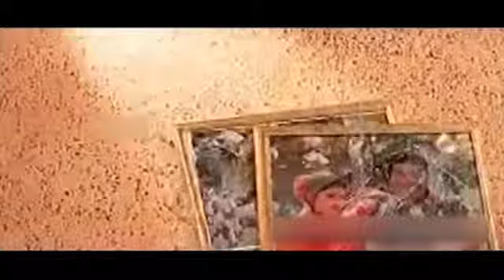Sreekrishnapurathe Nakshathrathilakkam 1998: Comedy Scene Movie Part 14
Watch Full Length Malayalam Movie 'Sreekrishnapurathe Nakshathrathilakkam' release in year 1998. The film directed by Rajasenan. The movie features Nagma, Jagathy Sreekumar, Innocent, Cochin Haneefa, K. P. A. C. Lalitha, Kalaranjini and Bindu Panicker in the lead roles. We are adding latest Malayalam Movies regularly on this channel.